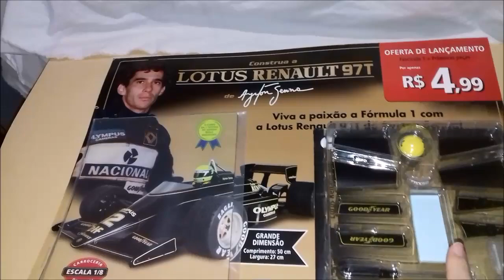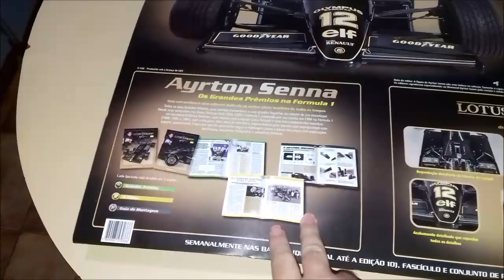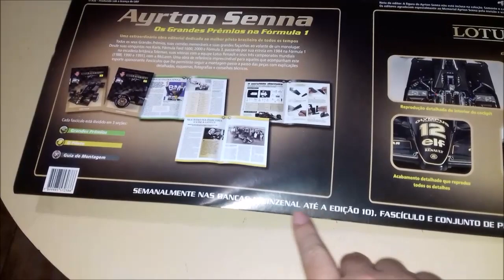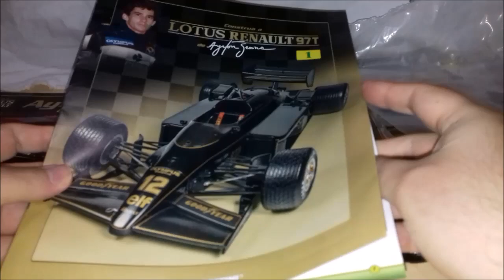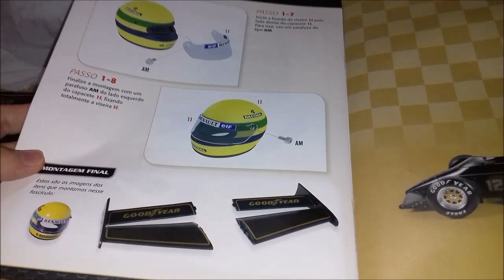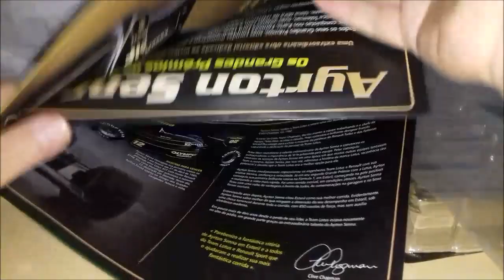Kit de Montagem Lotus 97T Ayrton Senna - Fascículo 1(PlanetaDeagostini)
Vídeo Kit de Montagem Lotus 97T Ayrton Senna - Fascículo 1 - PlanetaDeagostini